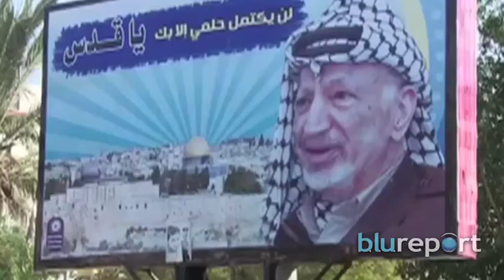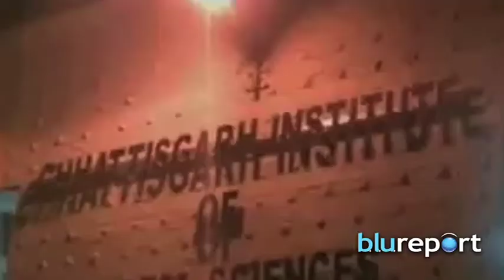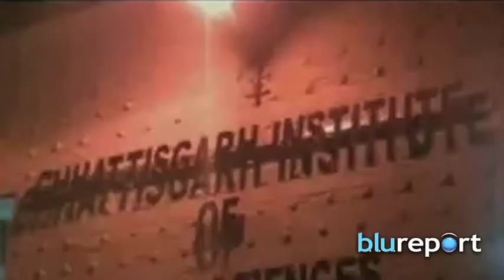Resumen Internacional, noviembre 11, 2014